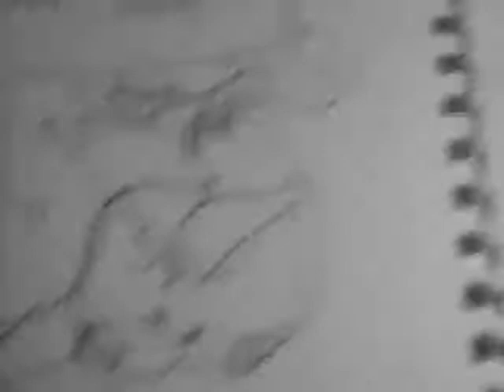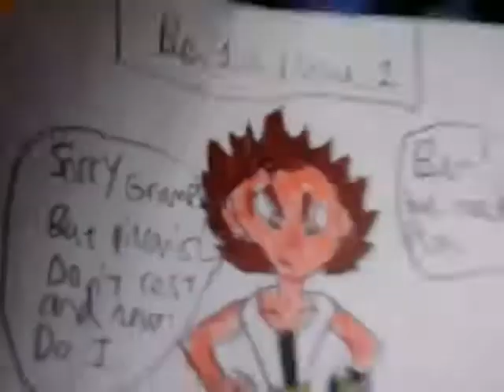Im back...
1...
2...
3...
4...
5...
666??!&#^